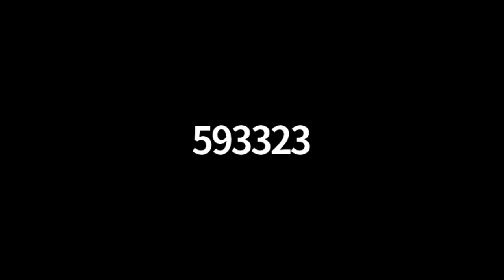Despidos e intercambio telegráfico en tiempos de pandemia 15 10 20